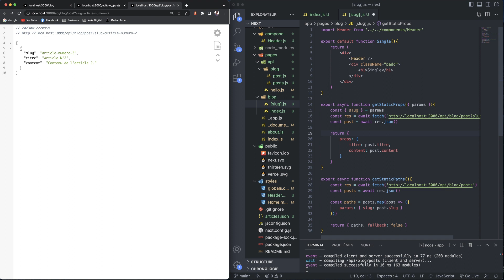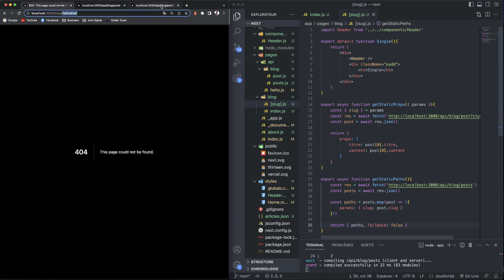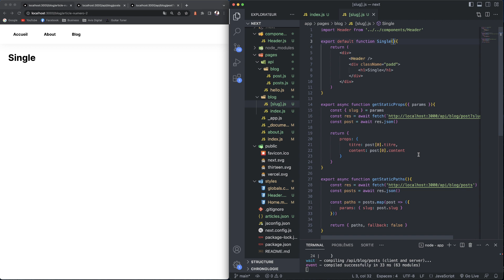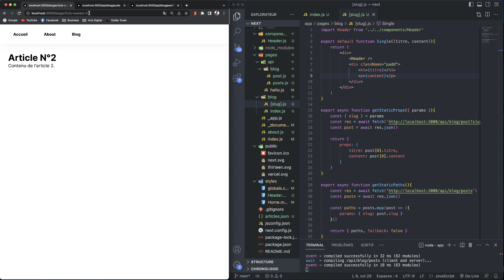Comment utiliser correctement les props (variables & fonctions) en NextJS !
🙌 Bienvenue dans cette nouvelle vidéo de formation totalement gratuite sur NextJS. Dans cette vidéo je vais vous montrer comment utiliser les props en NextJS pour faire transiter vos données et vos fonctions à travers les composants de votre application Web !